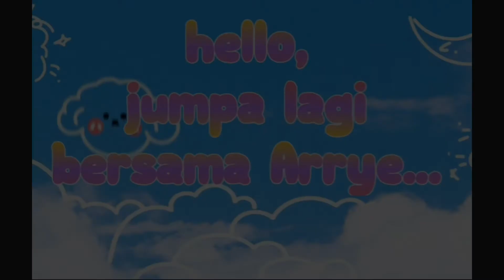Belajar berhitung 1-10-Bahasa isyarat (SIBI)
Cara mudah belajar berhitung angka 1-10 menggunakan bahasa isyarat SIBI untuk pengenalan angka/bilangan pada anak-anak usia dini ABK, MDVI